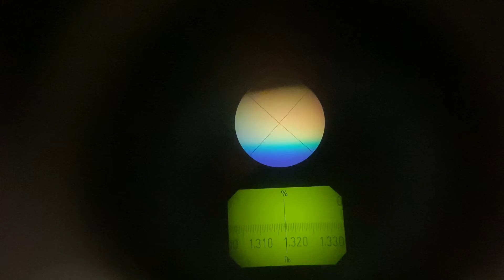Réfractomètre : mesure de l'indice de réfraction d'un liquide